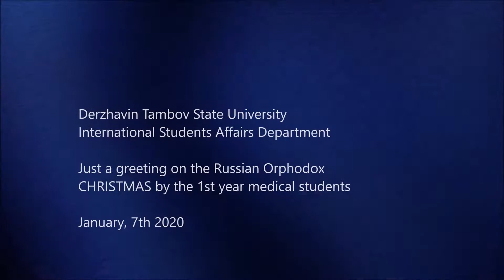Greetings from Derzhavin TSU International Students on the Russian Orthodox Christmas 07/01/2020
Dear Russian friends!
We wish you a Merry Christmas! :)
Sincerely yours,
1st-year medical students :)